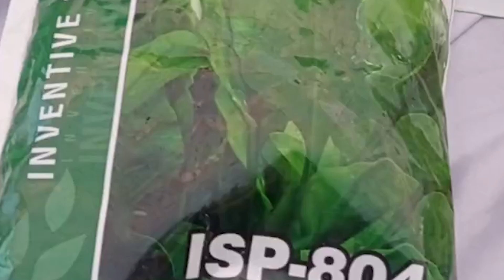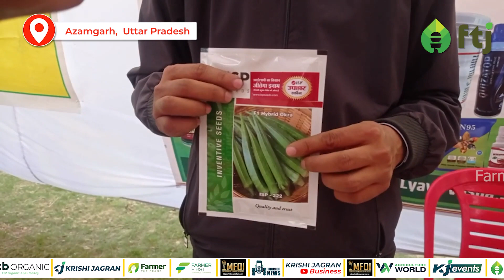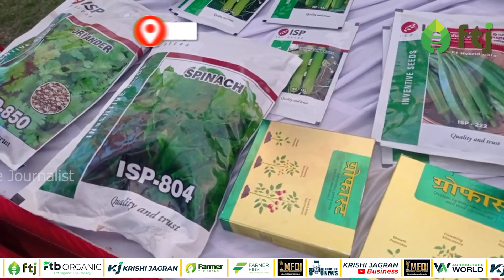देखिए ISP कंपनी के उन्नत बीज की पूरी जानकारी | Anurag Kushwaha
इन्वेंटिव सीड्स प्राइवेट लिमिटेड (आईएसपी) एक भारतीय बीज कंपनी है जिसका लक्ष्य वैश्विक बीज कंपनी बनना है.

फार्मर द जर्नलिस्ट के पीछे का मुख्य मकसद किसानों की समस्याओं को उन्ही के माध्यम से प्रशासन तक पहुँचाना है. इसके लिए किसानों को प्रशिक्षण दिया जाता है कि कैसे वह खबर या फिर वीडियो तैयार कर भेज सकते हैं. फार्मर द जर्नलिस्ट का उद्देश्य किसानों की समस्याओं को उन्ही से समझकर उसे आगे बढ़ाना है ताकि उन्हें नजर अंदाज ना किया जा सके. इसके लिए किसानों को कृषि जागरण की तरफ से ट्रेनिंग दी जाती है

किसानों की समस्या का आंकलन तभी किया जा सकता है जब हम खुद उससे जुड़े हो. किसानों को कब किस समस्या का सामना करना पड़ता है या आने वाले समय में क्या होने वाला है यह एक किसान से बेहतर और कोई नहीं बता सकता. ऐसे में किसानों की समस्या को जड़ से समझकर उसका समाधान निकालने के लिए कृषि जागरण और उसकी पूरी टीम ने आज से कुछ समय पहले एक सफल प्रयास की शुरुआत की थी. जिसको हम सब “फार्मर द जर्नलिस्ट” के नाम से जानते हैं. कृषि जागरण द्वारा शुरू की गई इस कड़ी में किसानों को शिक्षित किया जाता है कि कैसे वह अपनी समस्याओं को खबर के रूप में या फिर वीडियो बना कर हमें भेज सकते हैं. यह ही है “फार्मर द जर्नलिस्ट”